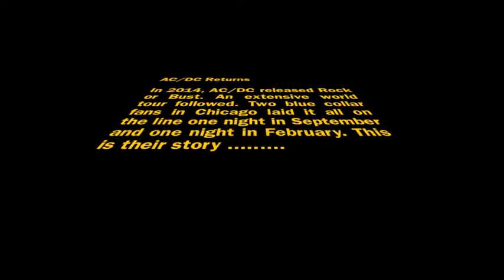High Voltage: A Rock N Roll Odyssey